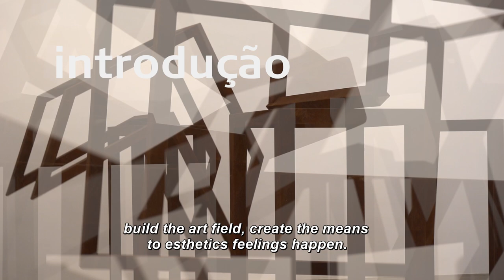raul mourão | introdução à teoria dos opostos absolutos | galeria nara roesler [legendado]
'Introdução à teoria dos opostos absolutos', terceira individual de Raul Mourão na galeria, é repleta de antagonismos e reafirma a produção multimídia do artista – composta de esculturas, fotografias, pinturas e vídeos – incorporando comentários poéticos sobre o caos social e político atual.
Com texto de Guilherme Wisnik, a mostra é dedicada a três artistas paulistas: Dora Longo Bahia, Nuno Ramos e Dudi Maia Rosa. Mourão também dedica alguns trabalhos a outros artistas-colegas: Barrão, Marcelo Cidade, Guto Lacaz e Cafi.
A mostra abre no próximo sábado e segue em exibição na Galeria Nara Roesler | São Paulo do dia 25 de maio a 20 de julho de 2019.
'Introdução à teoria dos opostos absolutos' ['Introduction to the theory of absolute opposites], Raul Mourão's third solo show at the gallery, is full of antagonisms and reaffirms the artist's multimedia production - composed of sculptures, photographs, paintings and videos - incorporating poetic commentary on current social and political chaos.
With a critical essay by Guilherme Wisnik, the show is dedicated to three São Paulo artists: Dora Longo Bahia, Nuno Ramos, and Dudi Maia Rosa. Mourão also devotes some of the works to other artists: Barrão, Marcelo Cidade, Guto Lacaz and Cafi.
The show opens next Saturday and will be on view at the Galeria Nara Roesler | São Paulo from May 25 to July 20, 2019.